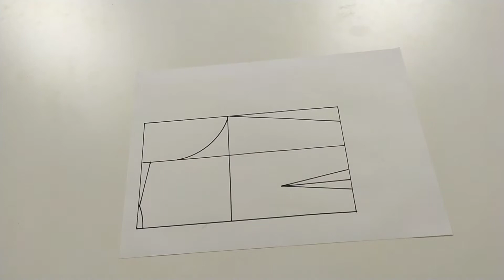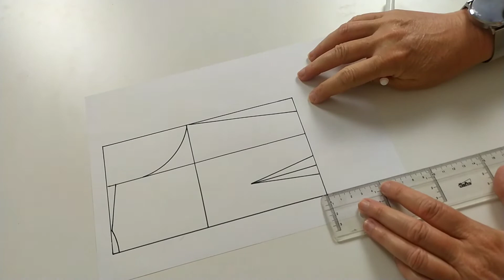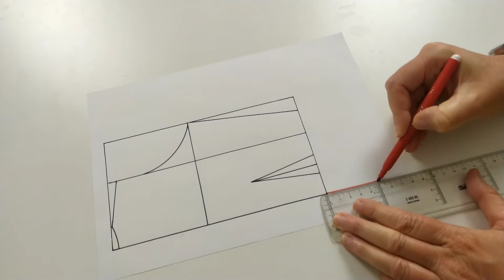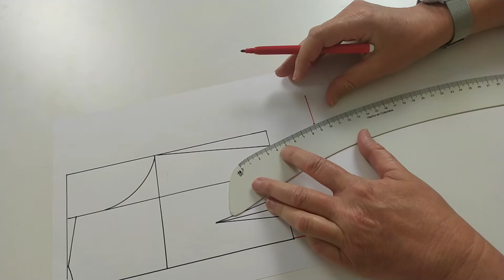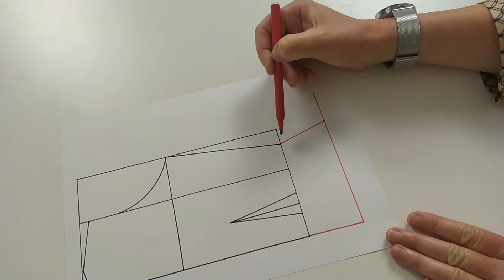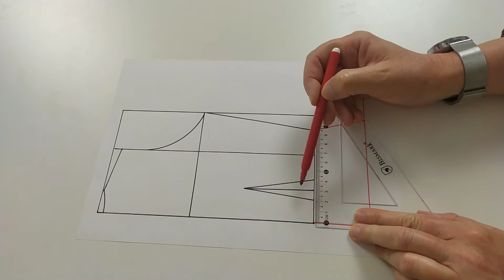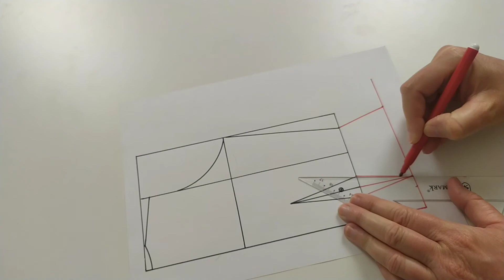Transformación de patrón base espalda de blusa.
Hoy te enseño a alargar el patrón base espalda  de blusa hasta la cadera .
En este enlace puedes ver el tutorial completo donde te enseño a trazar el patrón base de blusa con pinza y entalle  ://youtu.be/aJejaBh9B9A
Soy Auxi , creadora de I Like to sew by Auxi Santos un blog de tutoriales de costura .
Déjame tus comentarios y opiniones .
¿QUIERES COLABORAR CONMIGO ?